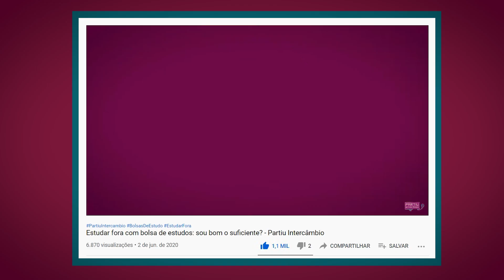Do Aupair nos EUA à bolsa Chevening para estudar em Londres de graça - Partiu Intercâmbio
Aupair nos EUA e bolsista Chevening não são duas expressões que a gente vê juntas o tempo todo. Neste vídeo, Nathalia Cristina Ribeiro, bolsista Chevening 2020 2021 com bolsa de estudo em Londres conta tudo sobre a experiência  Aupair nos EUA para alcançar o sonho de aprender inglês em um intercâmbio barato.

Se você se inspirou no filme diários de intercâmbio da Netflix, confere esse vídeo contando da experiência real de ser au pair nos Estados Unidos. Saiba mais sobre esse intercâmbio barato para aprender inglês rápido

Nathi conta sobre a bolsa Chevening para estudar no Reino Unido
Tudo sobre a bolsa Chevening para estudar em Londres com tudo pago
Receba alertas sobre bolsas de estudos com inscrições abertas no telegram

00:00 Nathalia Cristina Ribeiro: do Aupair à bolsa de estudos em Londres
01:24 Aupair: o intercâmbio mais barato para aprender inglês rápido
01:56 Como ser Aupair no exterior: a escolha dos hosts nos EUA
03:20 Como é o intercâmbio de Au pair na prática
04:28 Como aprender inglês rápido no intercâmbio de Aupair, segundo a Nath
05:19 Vale a pena fazer Aupair nos EUA por dois anos?
08:30 Do aupair para a bolsa Chevening: a importância de planejar a vida pós au pair
10:28 Importância de investir em aprender inglês durante o Aupair nos EUA
12:40 Importância de ter alguém que lembre que você é bom o suficiente pra conseguir as coisas
13:55 Como não entrar no "não é pra mim" e dicas para quem acabou de levar um não de uma bolsa de estudos fora
15:32 Mais sobre a Nathalia e o programa Chevening pra fazer mestrado no Reino Unido com tudo pago
16:47 Realizando o sonho de sentar no sofá do Partiu Intercâmbio

Estudar na Inglaterra de graça | estudar em londres | mestrado em londres | estudar na inglaterra de graça | estudar em Londres de graça | Chevening | bolsa de estudos na inglaterra | faculdade em londres | graduação na inglaterra | estudar na inglaterra | intercâmbio em londres | ,mestrado no exterior  | estudar fora de graça | Aupair